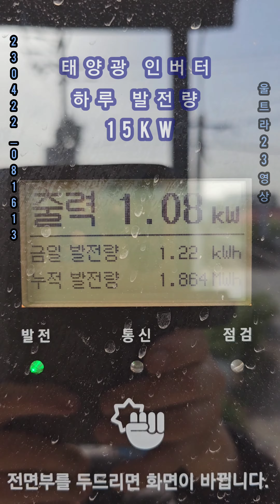+230421210120노동의가치? 종이박스한차700kg4만2천원 이렇게차곡차곡 그냥 쓰레기가될수도+230423 태양광발전인버터하루발전량15kw 사과꽃 피자두나무 추희자두나무 두릅